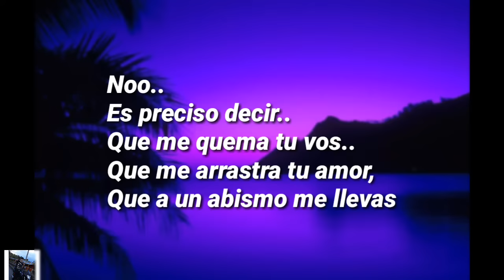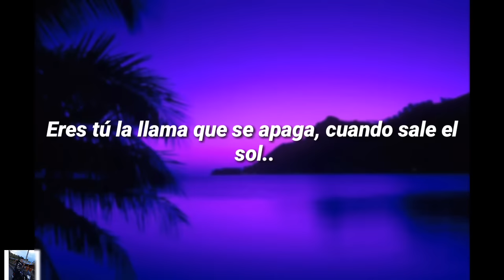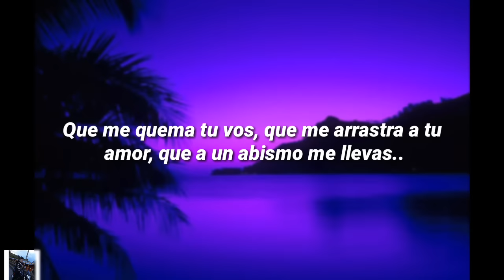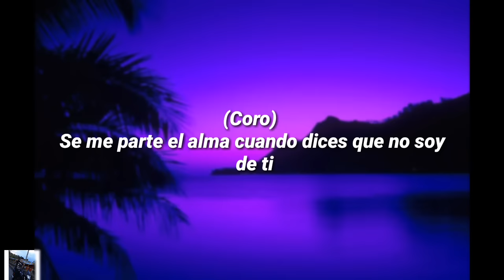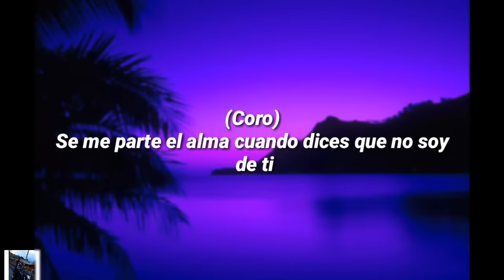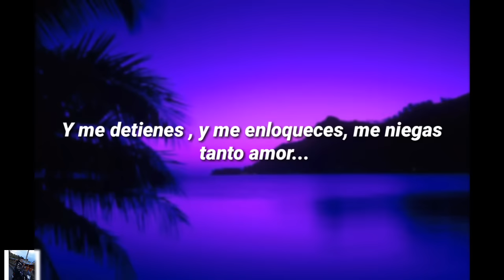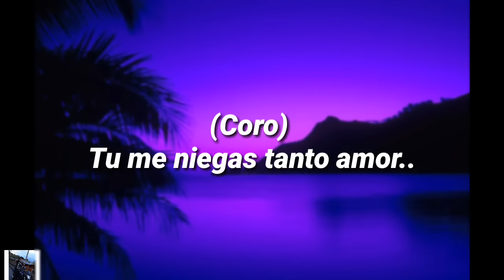Me Niegas Tanto Amor, Maelo Ruiz - LETRA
Espero les guste el contenido, estaré subiendo videos cada 3 días, y si necesitan o me recomiendan alguna música me avisan y yo con gusto le subiré la letra, Comenten , Compartan Y Suscribanse